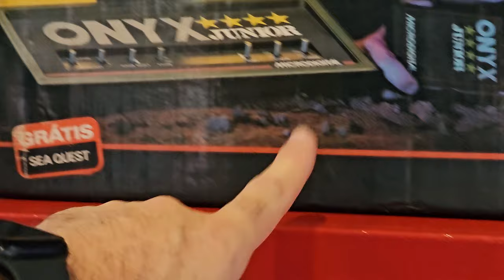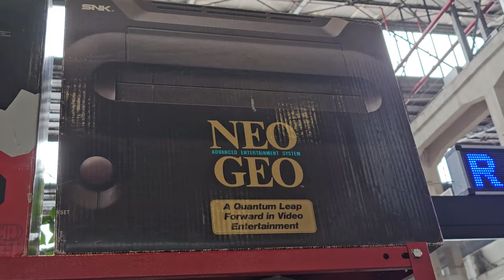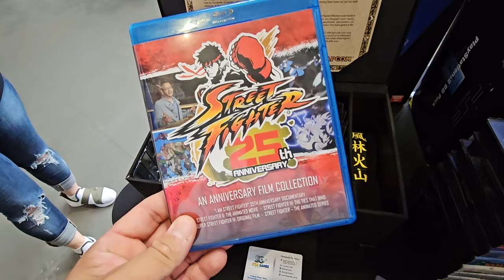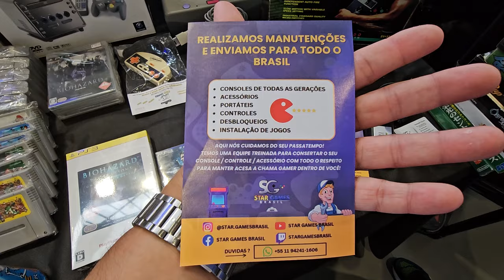Conheça A BANCA de GAMES MAIS INCRIVEL do CANAL 3 EXPO 2024 !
Endereço : rua joao antonio de oliveira n505 Sala 01 / 02 Mooca são paulo -SP 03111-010
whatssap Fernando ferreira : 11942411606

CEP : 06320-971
DIEGO RAMIRES !

🟣 PSN e LIVE: UColecionador
⭕ Skype: UColecionador2
🟣 YouTube Canal: UColecionador !

Assista  meu Melhor CLIP !!!